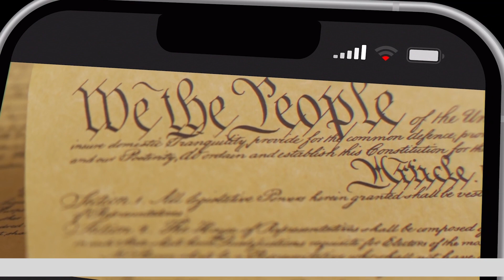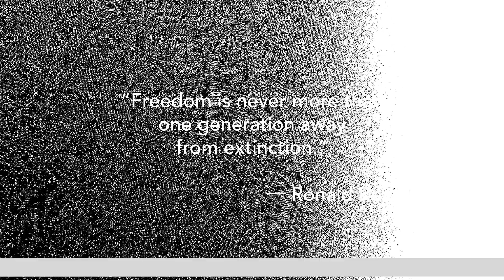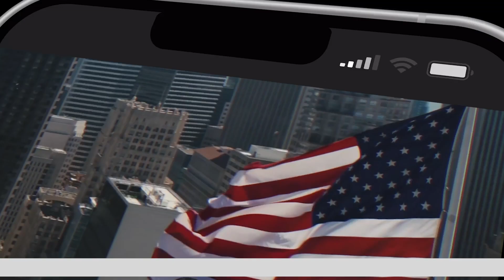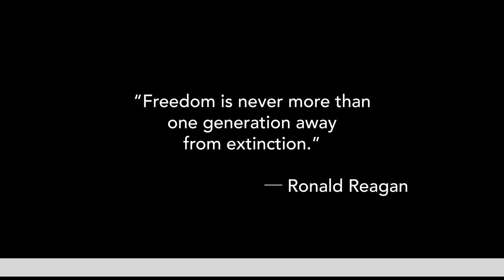The Station Season 2 Episode 002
The Station for the week of September 3 2023 who will win the 2023 Kentucky Gubernatorial race. Early predictions plus
What did Andy do that could cause him to win the race according to our guest? And what will Daniel have to do to win?